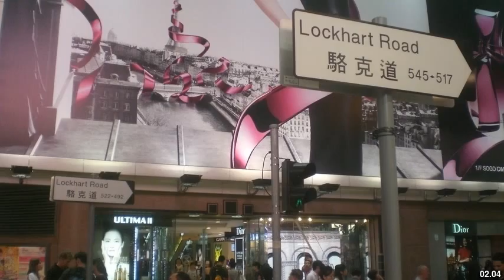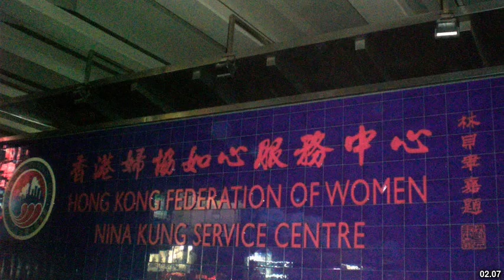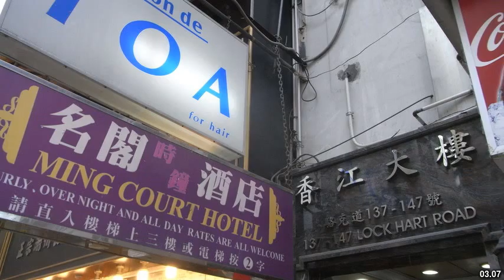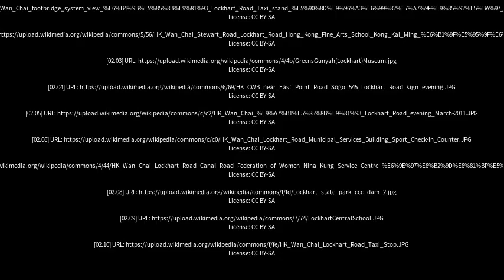Best places to visit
Best places to visit - Lockhart (Australia) Best places to visit - Slideshows from all over the world - City trips, nature pictures, etc.